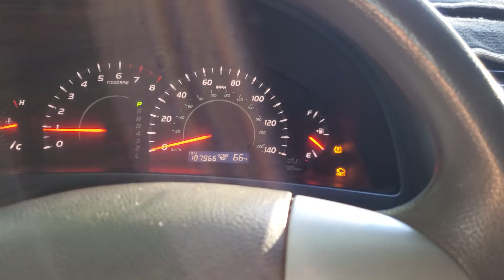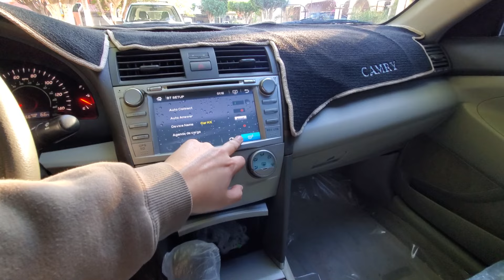Toyota Camry | ¿TAN BUENOS COMO DICEN? ¿Mejor que Honda Accord? review en español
El Toyota Camry es un automóvil tipo sedan familiar, muy vendido en los estados unidos, y siendo la corona de la mrca japonesa, realmente son tan buenos como dicen? ¿tu que opinas?